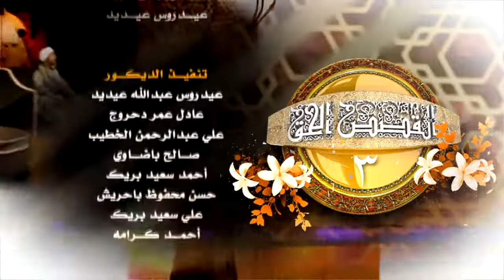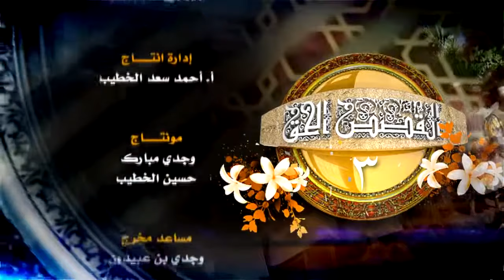الحبيب عمر : القصص الحق 3 - غزوة أحد - الجزء العاشر - صدق وصبر الصحابة في غزوة أحد وما بعدها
الحلقة الخامسة عشرة من الموسم الثالث من البرنامج التلفزيوني القصص الحق . الذي يعرض على قناة إقرأ التلفزيونية .
سرد لمواقف صحابة رسول الله بعد عودتهم من غزوة أحد وهم مليئين بالجروح فقد كانت ما بين 9-72 جرح وأكثرهم سيدنا طلحة فقد كان به بضعة وسبعون جرحاً .